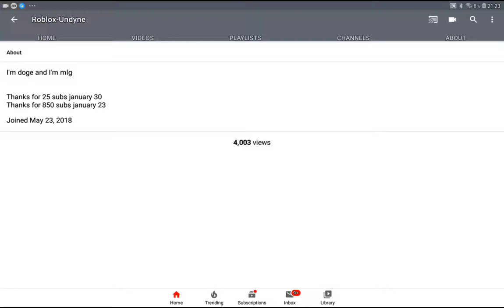Yas queen 4k views